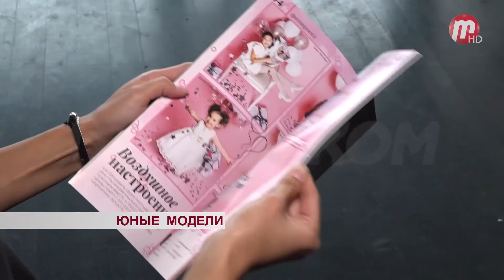В Улан-Удэ открылось детское модельное агентство «Краса Бурятии Kids»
Героини нашего следующего сюжета любят красиво одеваться и украдкой примеряют мамины туфли